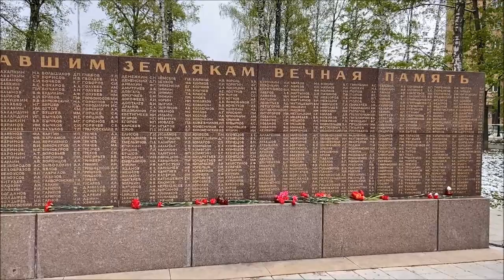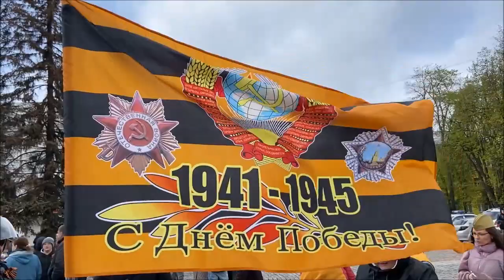Митинг,посвященный 79-й годовщине Великой Победы 9 мая 2024 года в Долгопрудном